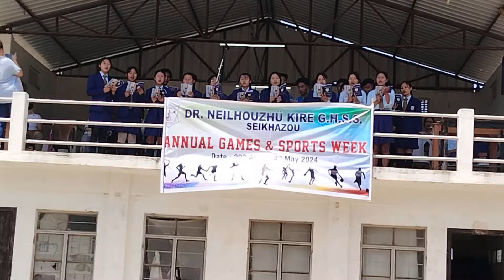DR.NEILHOUZHU KIRE SCHOOL KOHIMA sports meet day 1